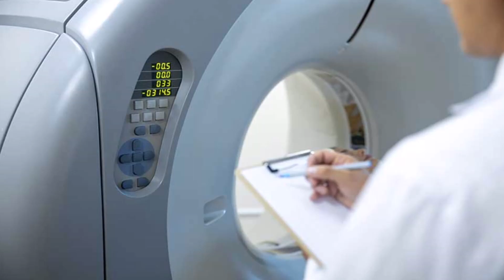Manyetik Rezonans Nedir ve Nasıl Çalışır ? Nükleer Tıp Ekipmanları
Manyetik Rezonans: Sağlıkta Devrim Yaratan Görüntüleme Tekniği
Manyetik rezonans, tıbbi görüntüleme alanında devrim yaratan bir teknoloji olan Manyetik Rezonans Görüntüleme (MRI) yöntemidir. MRI, vücudun iç yapısını, dokularını ve organlarını yüksek çözünürlükte görüntülemek için manyetik alanlar ve radyo dalgaları kullanır. Bu non-invaziv yöntem, kanser, beyin hastalıkları, kas-iskelet sistemi bozuklukları ve diğer sağlık sorunlarının tanısında kritik bir rol oynamaktadır. Manyetik rezonansın sağladığı detaylı görüntüler, doktorların hastalıkları doğru bir şekilde teşhis etmelerine ve etkili tedavi planları oluşturmalarına yardımcı olur.

Manyetik rezonans görüntüleme, manyetik alanlar sayesinde protonların davranışını analiz ederek çalışır. Vücudun su içeriği yüksek olan bölgeleri, daha fazla sinyal üreterek MRI görüntülerinde daha belirgin hale gelir. Bu özellik, MRI’nın özellikle yumuşak doku görüntülemede, röntgen ve bilgisayarlı tomografi (BT) gibi diğer görüntüleme yöntemlerine göre daha üstün olmasını sağlar. Ayrıca, manyetik rezonans, radyasyona maruz kalmadan görüntüleme yapabilme avantajı sunar, bu da özellikle çocuklar ve hamile kadınlar gibi hassas gruplar için büyük bir avantajdır.

Manyetik rezonansın temel prensipleri, protonların manyetik alan içinde hizalanması ve radyo dalgaları ile uyarılması üzerine kuruludur. MRI, bu süreçle elde edilen verileri kullanarak, vücudun çeşitli bölgeleri hakkında ayrıntılı kesitler oluşturur. Görüntülerin kalitesi, manyetik alanın gücü ve kullanılan radyo frekansı gibi faktörlere bağlıdır. Son yıllarda, manyetik rezonans teknolojilerindeki gelişmeler, görüntüleme süresini kısaltma, görüntü kalitesini artırma ve özel hastalıkların daha etkili bir şekilde görüntülenmesini sağlama konusunda önemli adımlar atmıştır. Böylece, manyetik rezonans, klinik uygulamalarda geniş bir yelpazede kullanılmaktadır ve sağlık hizmetleri açısından vazgeçilmez bir araç olarak öne çıkmaktadır.

Bilim ve teknoloji hakkında daha fazla içerik için bizi takip edin.